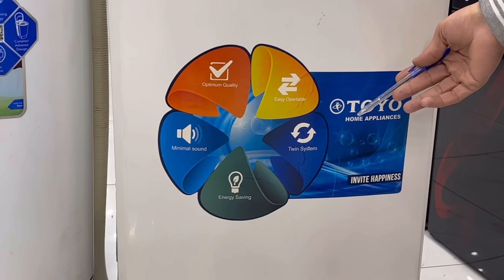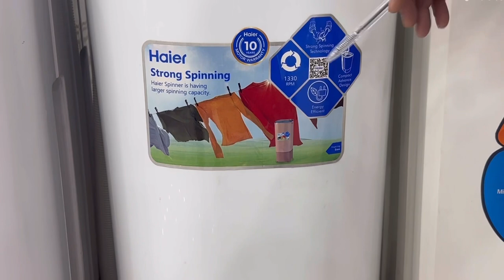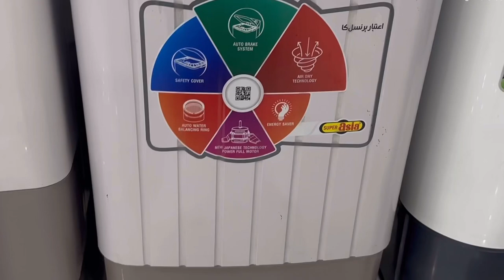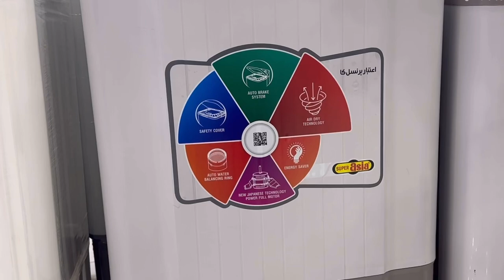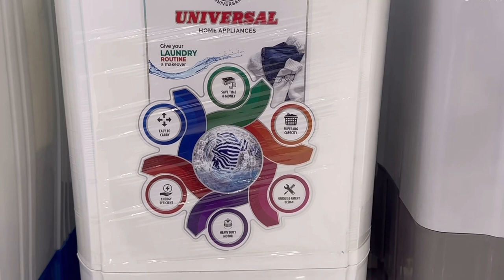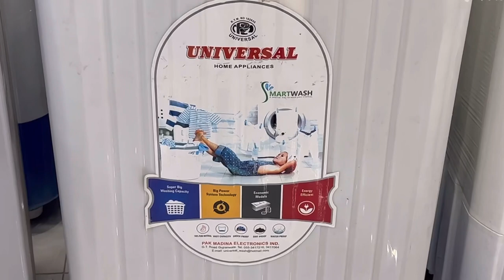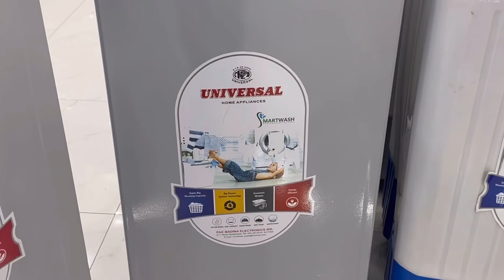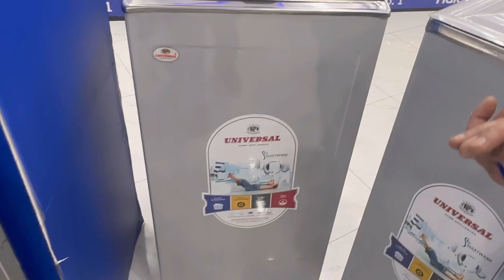Best Spin Dryer in Pakistan 2023 | Dryer Machine Price In Pakistan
Dowlance dryer
Haier dryer
Super Asia dryer
Universal dryer
Best dryer
Best spin